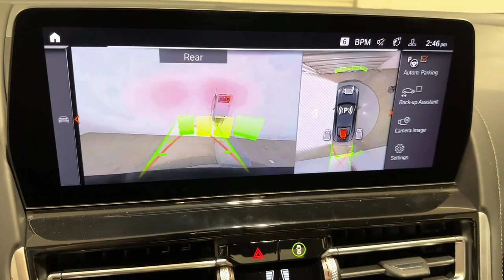2023 BMW 8 Series Ontario, Riverside, Anaheim, Pasadena, Los Angeles, CA 33781A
Black Sapphire Metallic  2023 BMW 8 Series M850i xDrive available in Ontario, California at BMW of Ontario. Servicing the Riverside, Moreno Valley, Anaheim, Pasadena, Los Angeles, CA area.